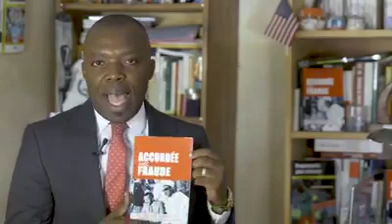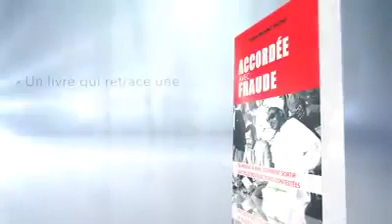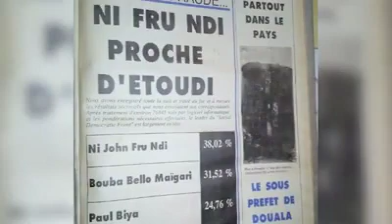Nouveau Livre : Accordé avec fraude de Jean Bruno Tagne